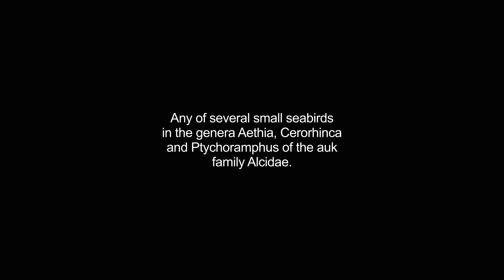auklet video Dictionary meaning and pronunciation